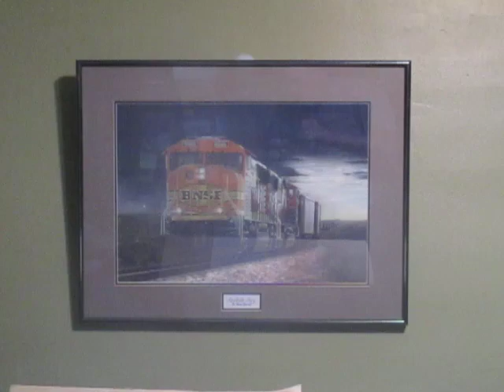YOU !! Took that out of CONTEXT !!!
If they accuse you of that, make them prove it.
Most of the time it is a defense because they are unlearned in that verse and only parrot what they have learned.
Be confident in your studies and be willing to be wrong.
But over time truth will prove itself worthy of questioning.